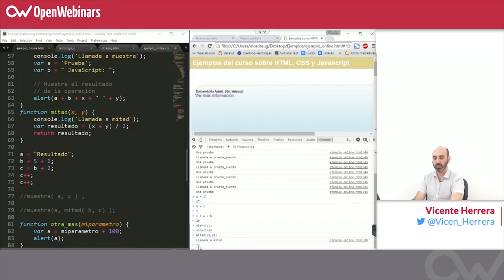Curso HTML, CSS y JS - 24. Console.log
En esta clase se ve como usar de forma correcta console.log